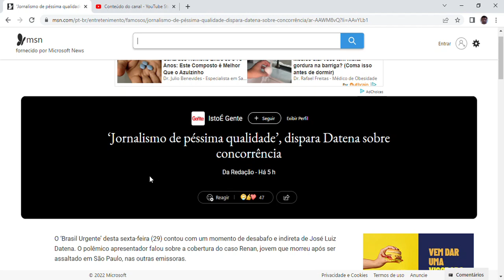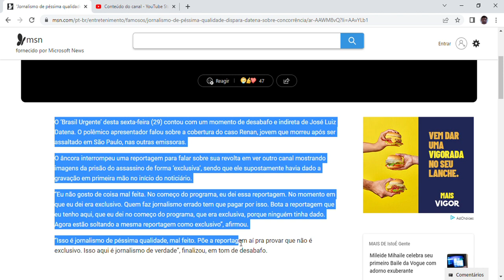‘Jornalismo de péssima qualidade’, dispara Datena sobre concorrência